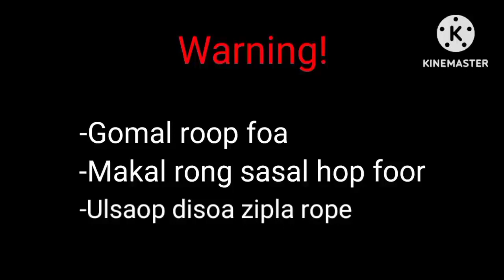Preview 2 Frank Deepfakes V2 Effects Part 2